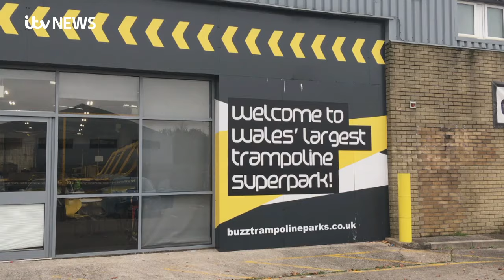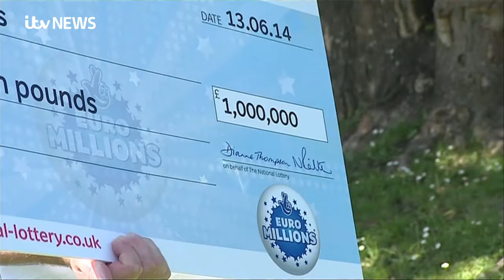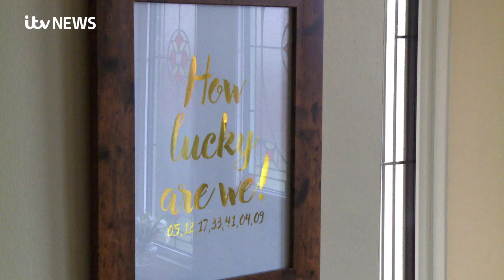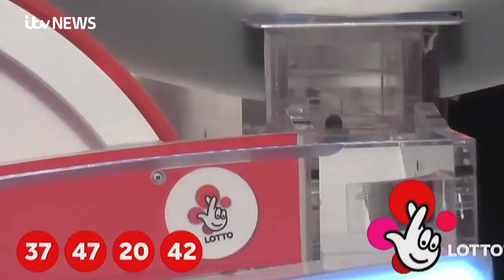Lottery winners reveal how their lives have changed since becoming millionaires | ITV News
Hospital catering staff and a pub landlord who grew up on a council estate reveal what it's really like to win more than a million pounds.

Report by Ciara Cohen-Ennis and Brooklyn Lloyd-Evans.